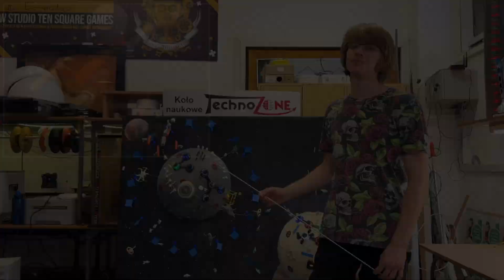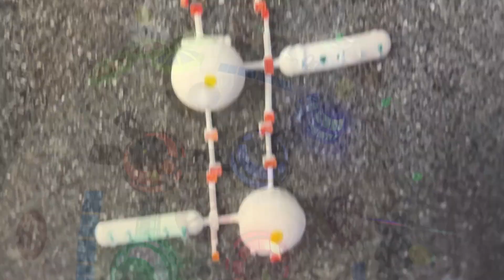Projekt finałowy Zespołu Szkół Nr 2 w Dębicy-Konkurs "Droga do Przyszłości" 2023/2024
Zobaczcie kolejne cudowne projekty, wykonane przez Zespoły uczniów, które dostały się do etapu finałowego konkursu "Droga do Przyszłości"

Projekt finałowy wykonany przez uczniów Zespołu Szkół Nr 2 im  Eugeniusza Kwiatkowskiego w Dębicy-Konkurs "Droga do Przyszłości" 2023/2024